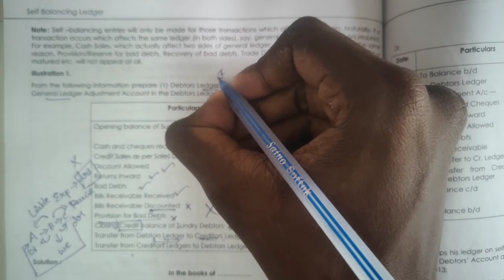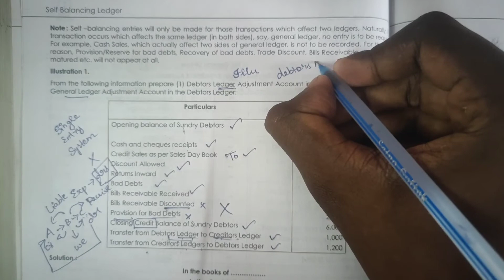Debtors Ledger Adjustment Account ( Illustration )